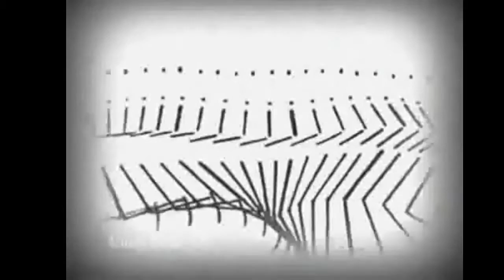L'homme machine (1885) Étienne-Jules Marey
Explore the pioneering work of Étienne-Jules Marey with "L'Homme Machine" (The Machine Man), a captivating glimpse into the study of human motion. Directed in 1885, this remarkable short film showcases Marey's groundbreaking techniques in capturing and analyzing movement.

Join us as we delve into Marey's world, where science and art converge to unravel the mysteries of human locomotion. Through meticulously crafted visualizations, "L'Homme Machine" offers a mesmerizing journey through the fluidity and rhythm of the human body in motion.

As one of the earliest examples of motion analysis, Marey's film revolutionized the fields of physiology and biomechanics, laying the groundwork for modern scientific inquiry into human movement. Witness the brilliance of Marey's innovation as he employs ingenious methods to capture and interpret the nuances of physical activity.

Don't miss your chance to experience the groundbreaking work of Étienne-Jules Marey in "L'Homme Machine" – a timeless masterpiece that continues to inspire and intrigue.